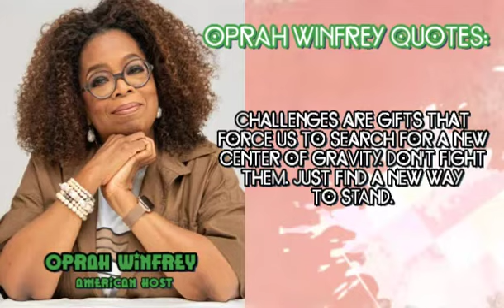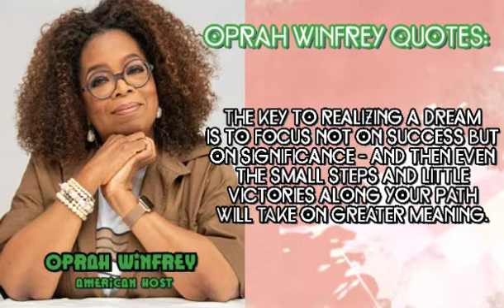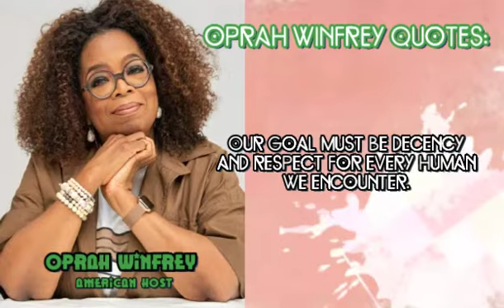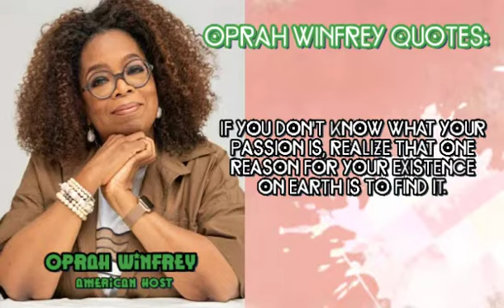OPRAH WINFREY | AMERICAN HOST | QUOTES & MOTIVATIONS